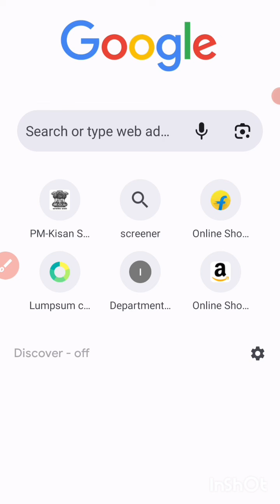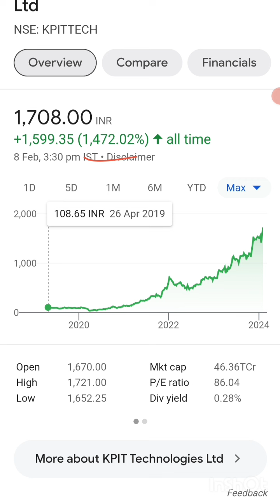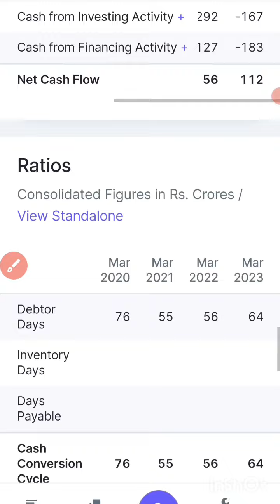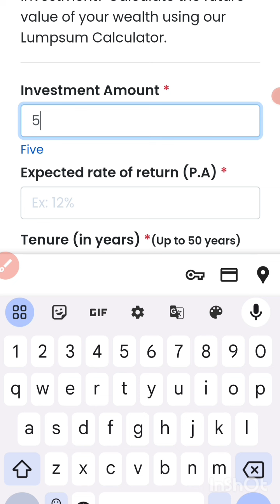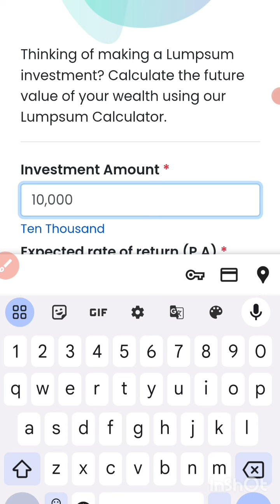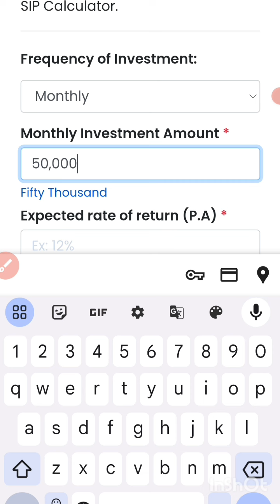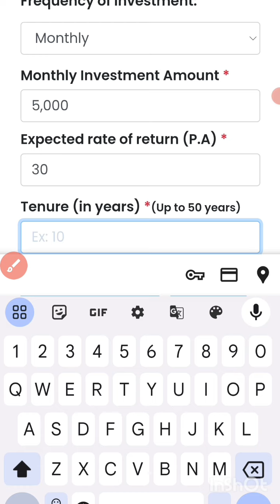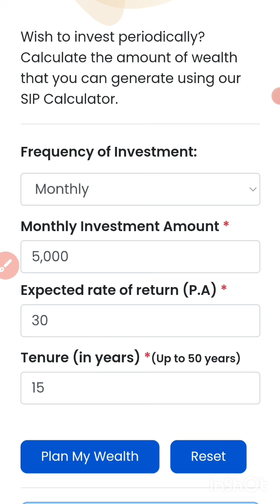Kpit technology कितना पैसा बनेगा?? /kpit share analysis/kpit stock analysis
kpit stock analysis and stock review
ami organics
Bajaj Finance
Bajaj Finserv
latest ipo
compound interest
Hleglasscoat news
infoedge news
pidilite news
polycab news
tcs share
tcs news
hcl news
reliance share
irctc news
irctc latest news
hdfc news